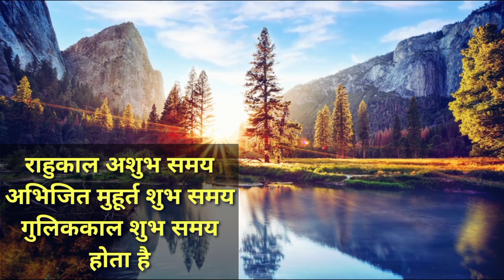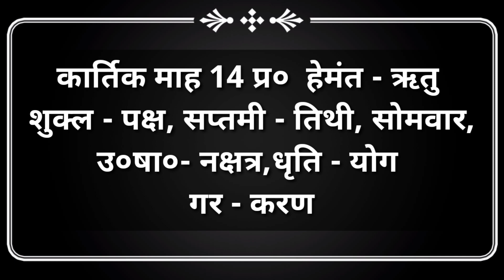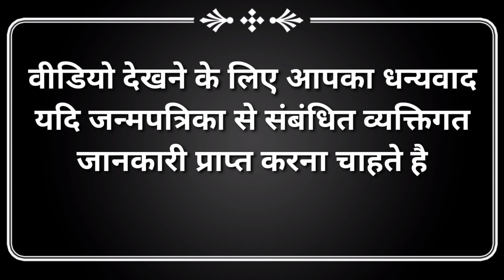आज का पंचांग 31 अक्टूबर 2022 Aaj ka panchang 31 october 2022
31 अक्टूबर 2022 आज का पंचांग,31 october 2022 Aaj Ka Panchang,Daliy panchang 31 october 2022,Hindi panchang 31 october,Aaj ka panchang shubh muhurat,Aaj ka panchang bataye,Aaj ka panchang bataiye,aaj ka panchang,aaj ka panchang hindi